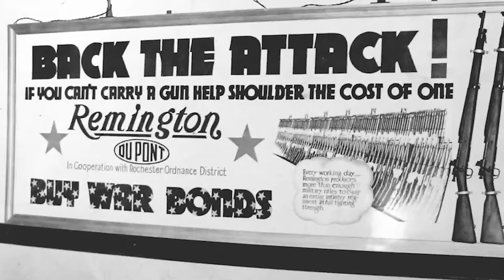American Strong. A message from President and CEO Jason Vanderbrink.